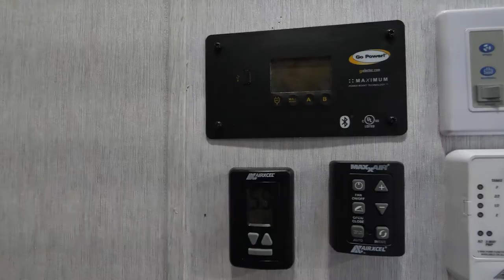2022 Stealth Travel Trailers - Top Features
Stealth is the ultimate in luxury toy haulers. With decades of experience we know it’s important to start with a solid foundation, that’s why all of our chassis are “offroad approved.” Take a moment to see some of the innovative floorplans and features we offer.